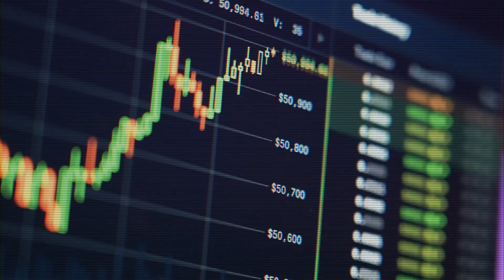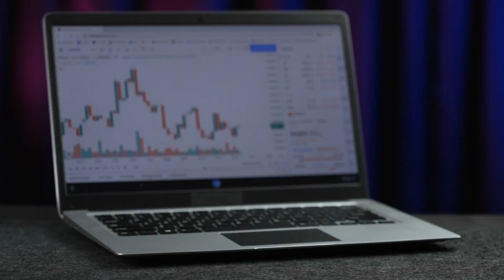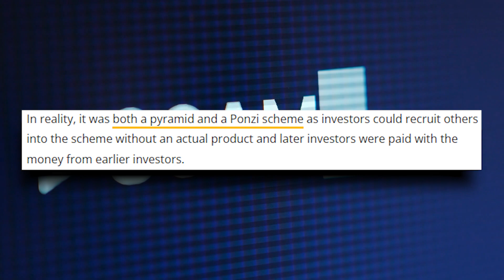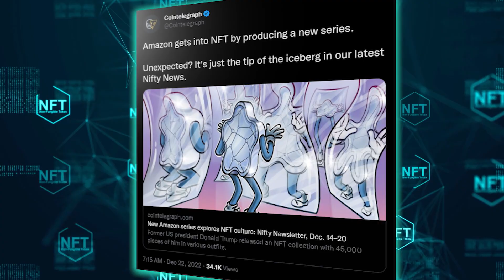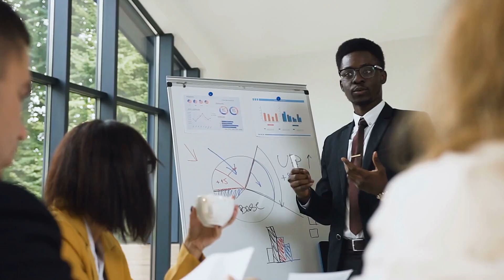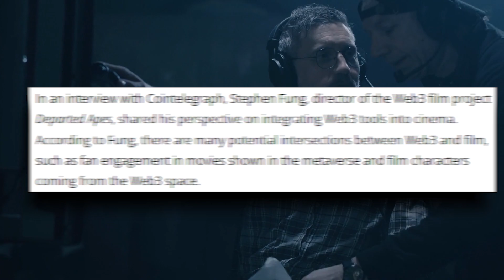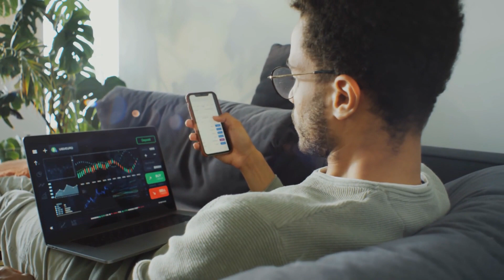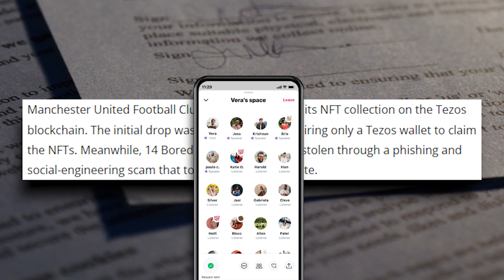OneCoin fraud co-founder pleads guilty and faces 60 years in prison!!!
Hey everyone! 🤟This video covers the OneCoin fraud co-founder pleading guilty and facing 60 years in prison.

Crypto Lynk is your one stop shop where you can get the latest crypto news. Come be a part of Lynk Squad! 😎⚡️We make content daily covering the crypto market and all news surrounding it! 🔔 👈